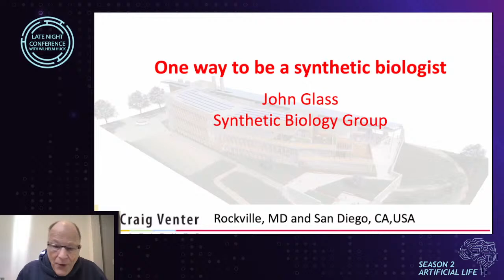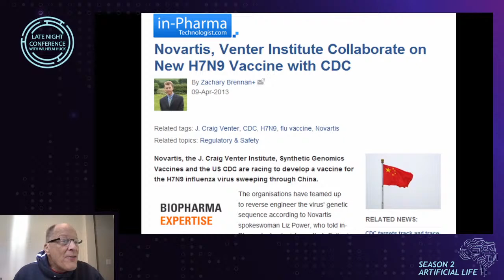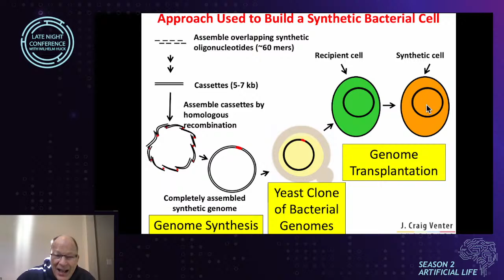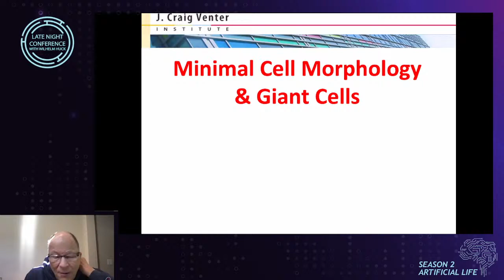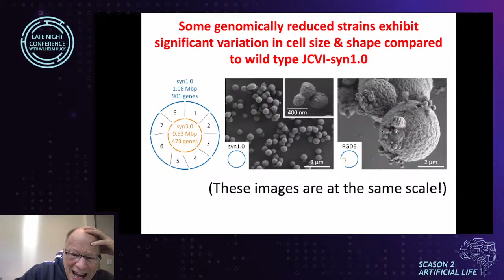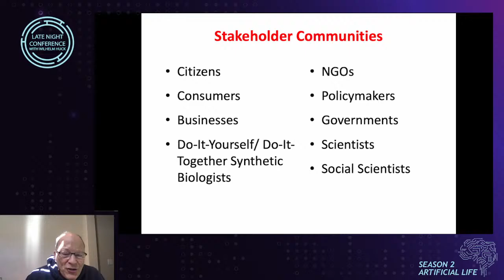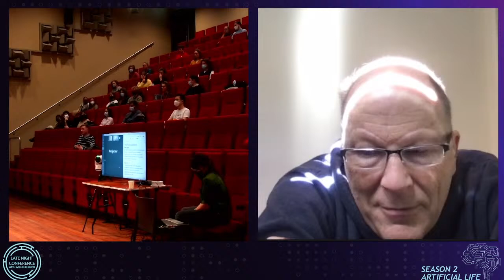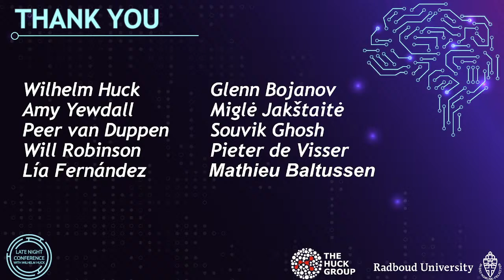Synthetic Biology with John Glass | Late Night Conference with Wilhelm Huck 2x02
As professor and leader of the JCVI Synthetic Biology Group, John Glass pushes the boundaries of synthetic biology. Dr. Glass was part of the team responsible for creating the famous synthetic bacterial cell, Synthia. With an expertise at the intersection of molecular biology, microbial pathogenesis, RNA virology and microbial genomics, he has led numerous society-changing projects over the course of his career. Some of which include the development of a synthetic influenza, as well as creating cells and organelles with redesigned genomes to engineer microbes to make useful products. This lecture is not to be missed!

For more information about the Late Night Conference with Wilhelm Huck, please check our